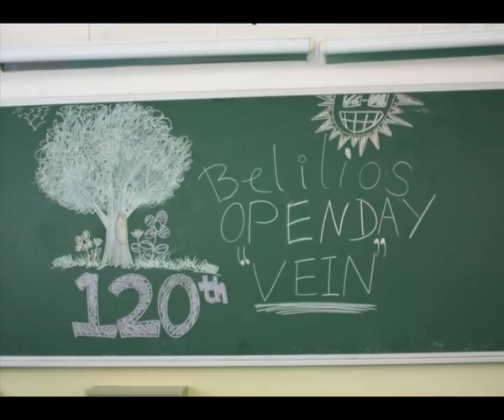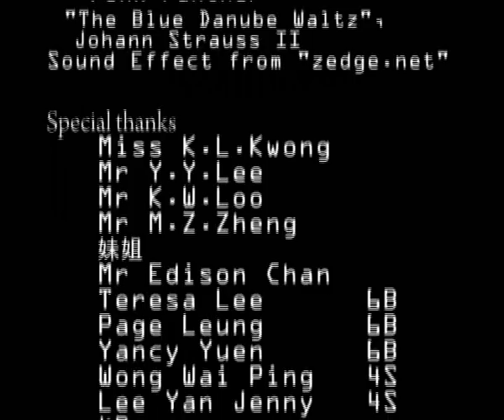2010 Belilios Public School 120th anniversary open day 'VEINS' promotional video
2010 BPS 120th anniversary open day 'VEINS' promotional video.
Plz watch :)
Everyone is welcome to share the joy with us.

Belilios Public School 120th anniversary open day
Venue: Tin Hau Temple Road
Date: Fri 23rd April 2010 from 11am to 6pm
          Sat 24th April 2010 from 10am to 6pm
There will be game stalls, exhibition, performances, exhibition games and workshops.